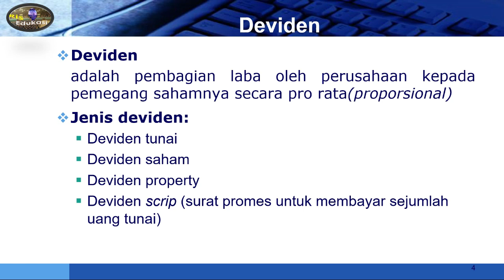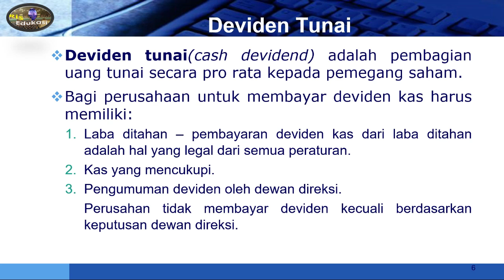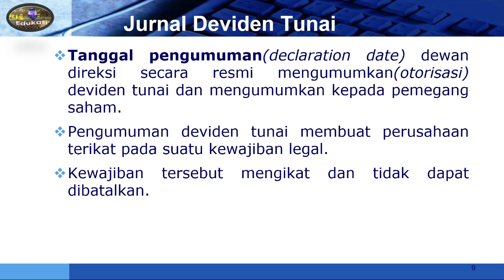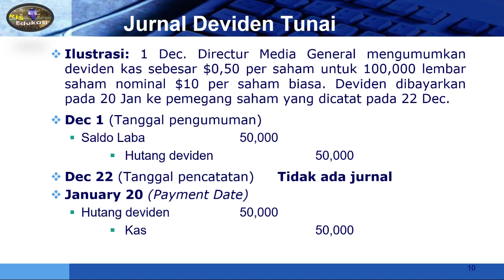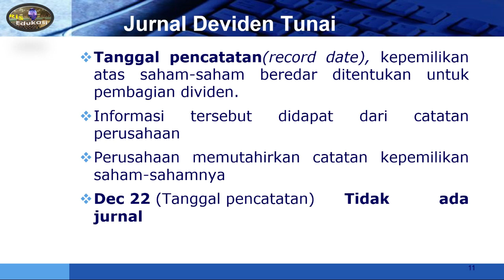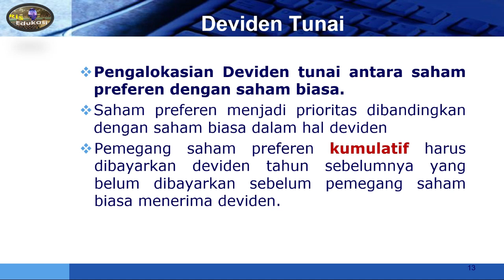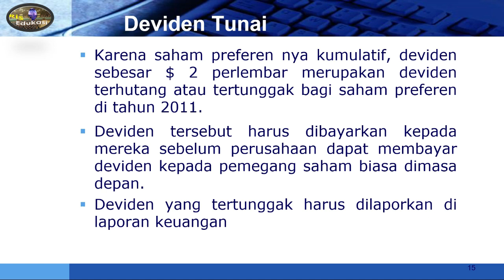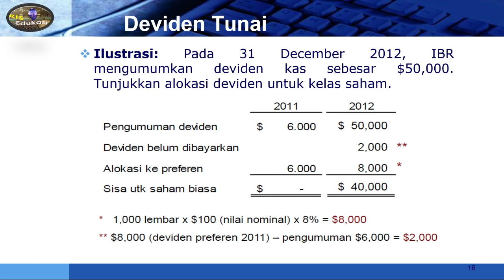Akuntansi Pencatatan Deviden Tunai dlm Pengantar Akuntansi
Merupakan Materi Pengantar Akuntansi yg menjelaskan pencatatan transaksi akuntansi pembagian deviden secara tunai dlm perseroan terbatas pada pengantar akuntansi 2.

Akuntansi Pencatatan Deviden Tunai dlm Pengantar Akuntansi#Akuntansi Pencatatan Deviden Tunai#Pencatatan Deviden Tunai#Deviden Tunai#